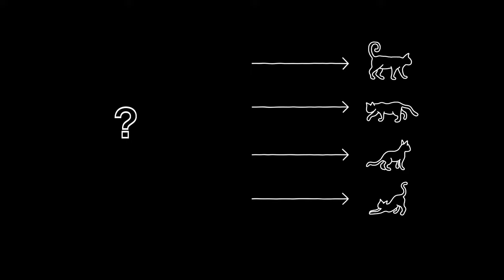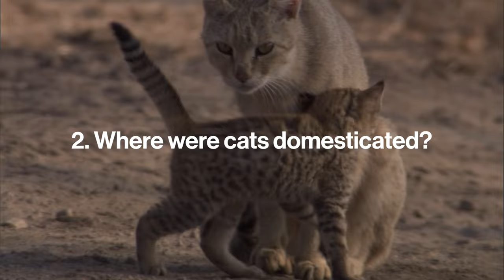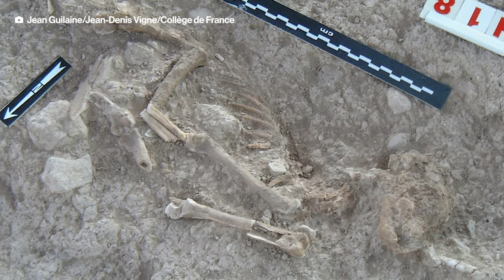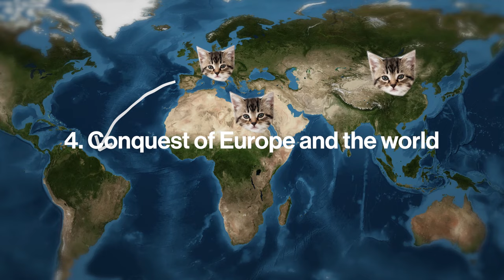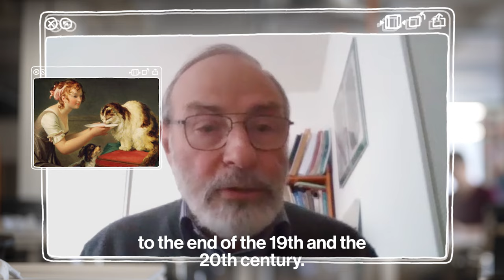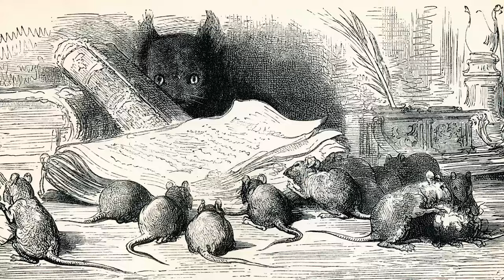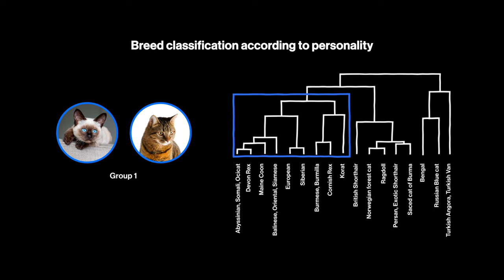How did cats become domesticated? 🐈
An archaeological discovery that changed our view of the cat and its history: the 2001 discovery in Cyprus of a very ancient human tomb with what appears to be the skeleton of the oldest known pet cat to scientists. But how did we go from a wild and solitary feline to this companion that shares millions of homes with us around the world? This story is markedly different from those of other domestic animals, such as the dog, for example, and it says a lot about our current cats, including the size of their brain. For this new episode of The Big Explanation, Lucas interviewed archaeozoologist Jean-Denis Vigne to understand the origins of our domestic cats and how they became our companions.

👉 This video was originally in French. With the journalist's consent, we used AI to translate and clone his voice and synchronize his lip movements.The translated version was checked by one of our journalists.
All information in this video was collected, verified, and sourced by our journalist Lucas.